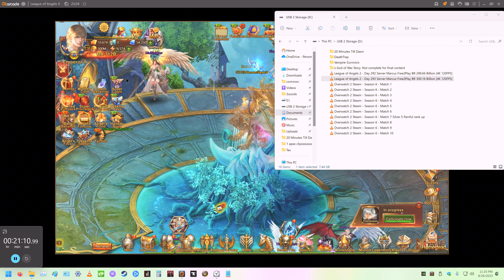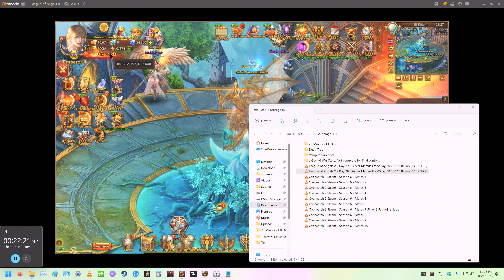League of Angels 2 - Day 294 Server Marcus Free2Play BR 312.19 Billion [4K 120FPS]